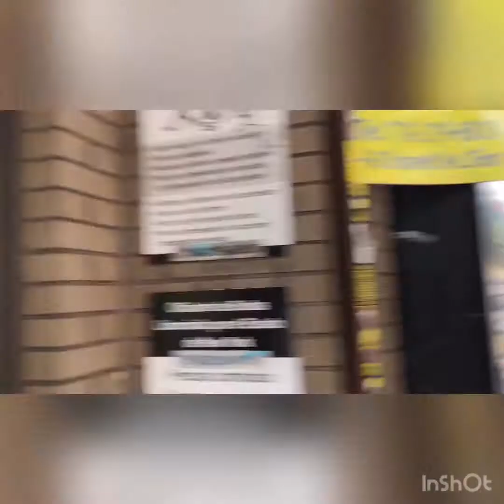Caminando por Junction Blvd. Jackson Height y Corona